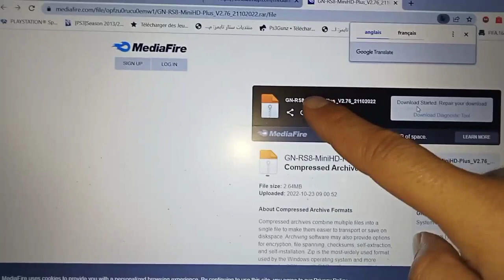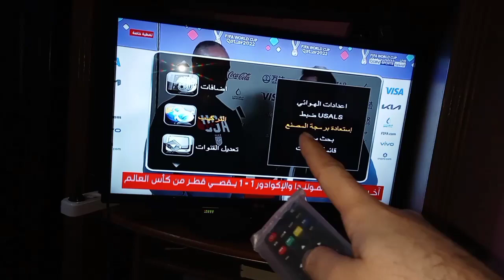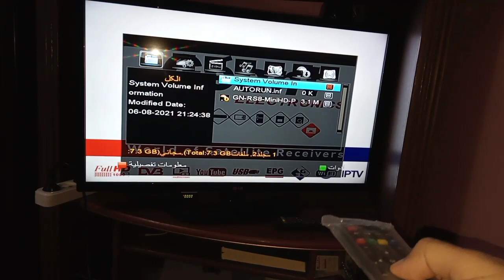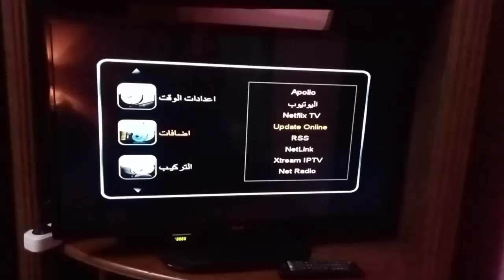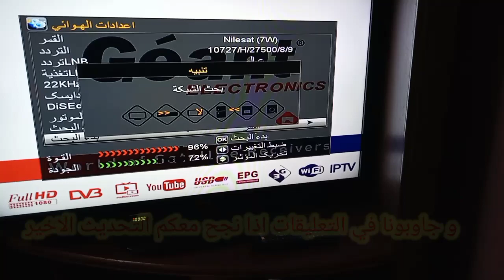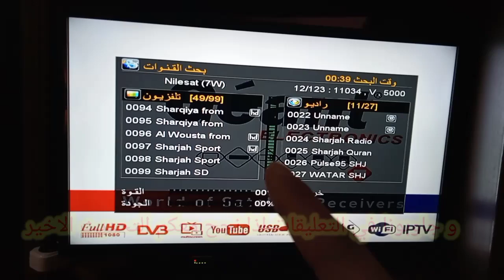التحديث الأخير 2.78 لجهاز جيون rs8 plus